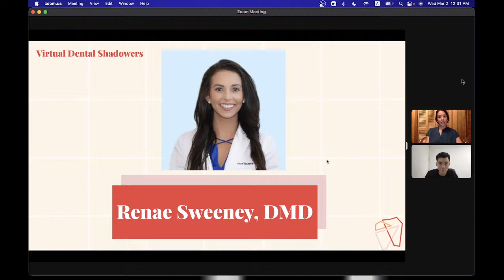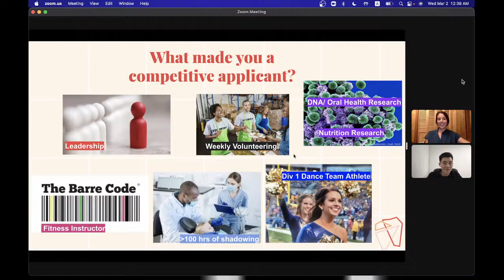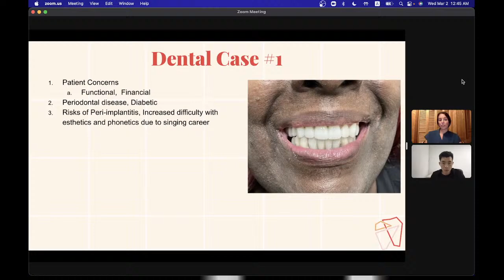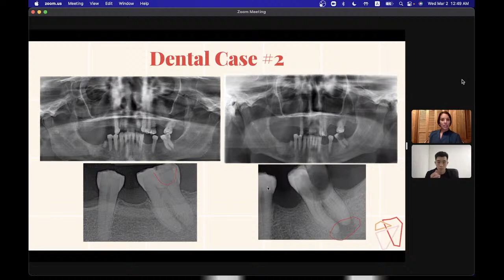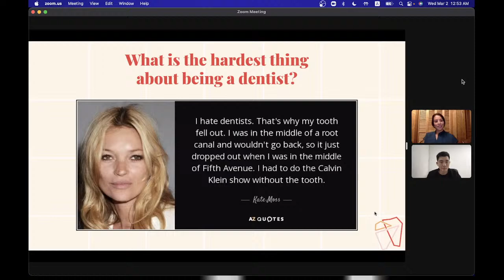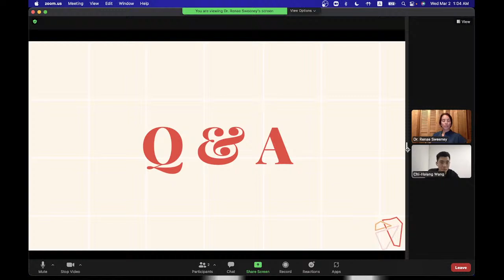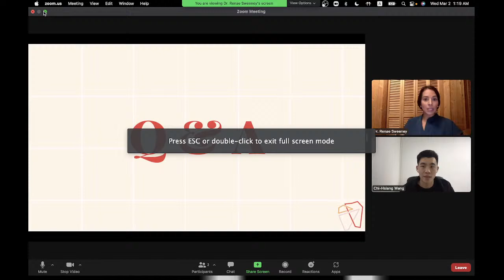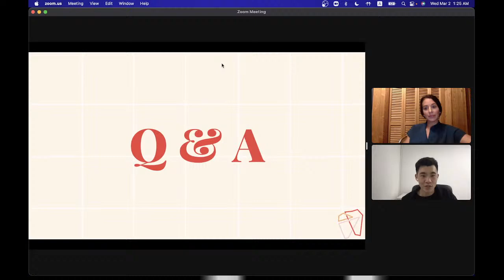VDS | Learn from a General Dentist with Dr. Renae Sweeney | Virtual Dental Shadowers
Guest: Dr. Renae Sweeney l Occupation: Pediatric Dentist l Time: 1st of March, at 6:30PM EST

Dr. Renae Sweeney graduated from the University of Pittsburgh with her degree in Nutrition and Dietetics. She continued her education at the University of Pittsburgh School of Dental Medicine receiving her Doctorate in Medicine in Dentistry and Certificate in Public Health. She is currently practicing as a General Dentist in Miami, FL. Dr. Sweeney focuses on patient-centered care, comprehensive care, and mouth-body connection when treating her patients. She enjoys traveling, working out and hanging out with her monkey, Rafiki.